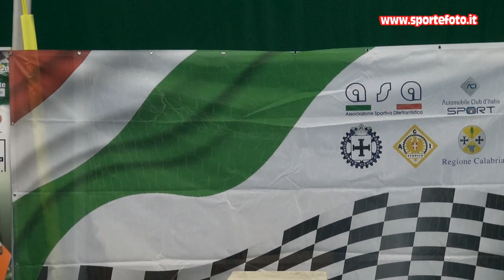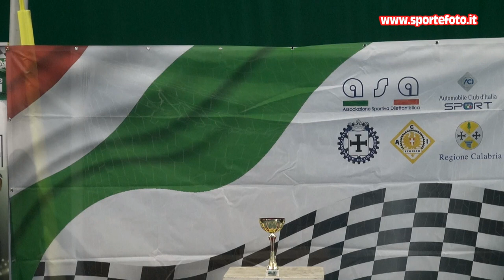Giuseppe Pasqua - 3` Slalom Citta` di Altomonte (CS) 04-09-22